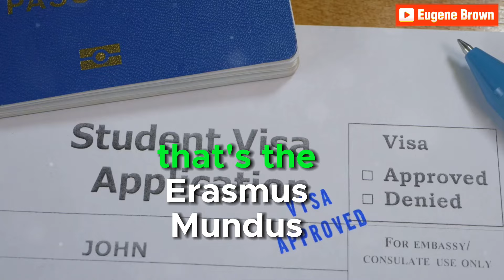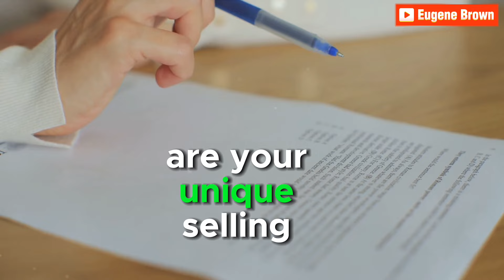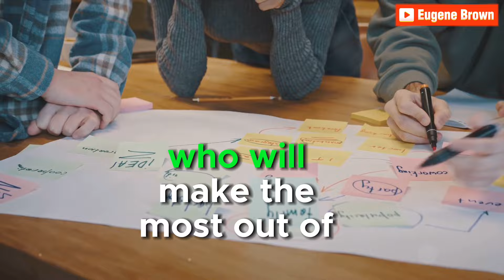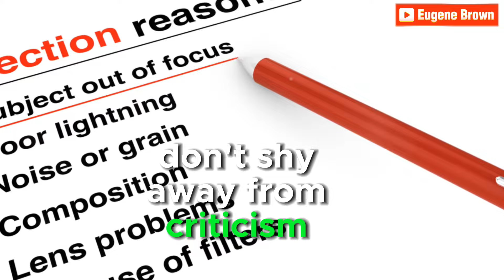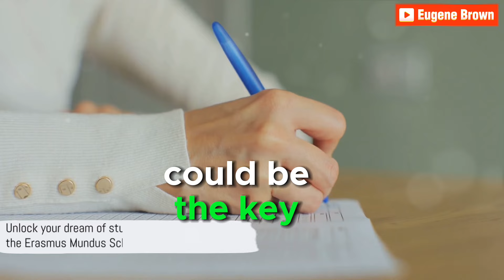How to WIN ERASMUS MUNDUS Masters SCHOLARSHIP 2024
Fully funded Erasmus mundus scholarship in Europe 2024

KEYWORDS**
national university national university, financial aid, scholarship, financial support
international student, 529 plan, grants for college. study for free in Europe , fully funded scholarship in Europe 2023 Scholarship in Europe 2023 Scholarship in Europe for indian students Scholarship in Europe for international students Erasmus mundus scholarship for masters, how to get Erasmus Mundus scholarship 2023, Erasmus Mundus joint masters scholarship 2023